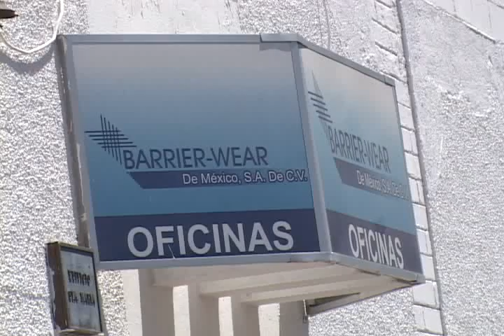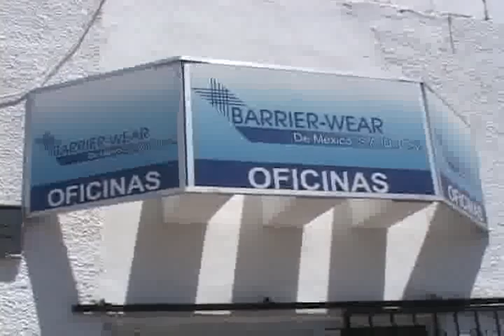NOTICIAS SONORA, MANIFIESTAN SU INCONFORMIDAD TRABAJADORES DE LA MAQUILADORA BARRIER